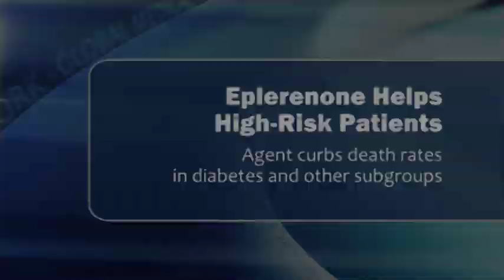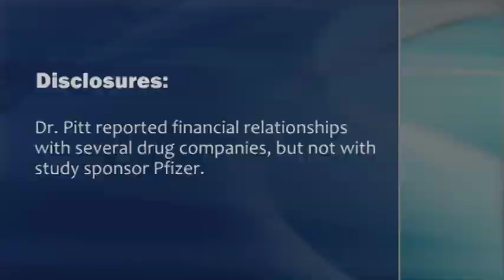Add-on Eplerenone Effective in Heart Failure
The aldosterone antagonist eplerenone worked equally well across all risk levels in patients with mild heart failure, according to a sub-analysis of the EMPHASIS-HF trial. Dr. Bertram Pitt discusses the results.